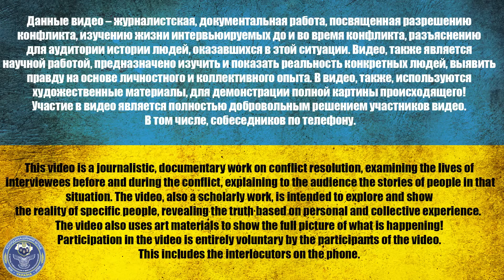Петров Анатолий Витальевич и Глебов Никита Михайлович| Интервью с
рядовой пулеметчик (заряжатель града) Глебов Никита Михайлович 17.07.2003 г.Воронеж

рядовой стрелок Петров Анатолий Витальевич 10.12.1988 Тульская обл. с. Бобрики

Мы создали “банку” в Монобанке, куда можно сбрасывать деньги, которые пойдут на вознаграждение нашим бойцам за взятие в плен:

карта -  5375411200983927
⚠️ *8 лет. О чем молчит рос. пропаганда* ⚠️

monobank: 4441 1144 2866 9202

USDT(trc20) TZA1DjD93ivybrmnosXRFVPhrBU2WYuaXa
BTC bc1qfz6ezvejapmlh0x63kp9pckfq2xtfcq6334fw0
ETH 0x2db5e5a09697E61E1777426DA568E488D8bB5883
BNB bnb1nmc2r0myv282y4rdarqyv8e0ad50dhsvhksfw7